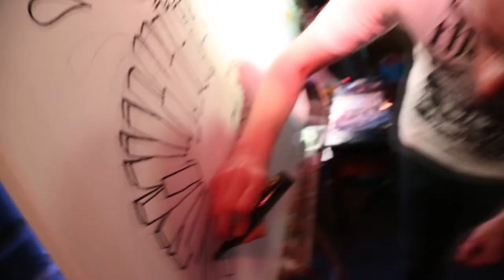GRAFATAK 2013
Podsumowanie 4 edycji projektu GRAFATAK, realizowanego w 2013 r. w Elblągu przez Stowarzyszenie Kulturalne Co Jest?

Zdjęcia i montaż: Krzyś Paluszyński, Miłosz Kulawiak, Jacek Żukowski i aparat Konrada.
Muzyka: Parov Stelar - All night